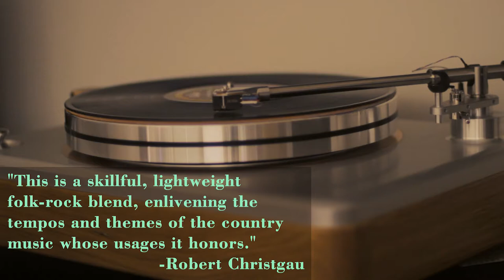The Flying Burrito Brothers 'Burrito Deluxe' Reissue from Intervention Records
Original Label: A&M Records

- 100% Analog Mastering From Real Analog Tapes!
- Mastered By Kevin Gray At CoHEARent Audio
- Ultra-Quiet 180-Gram Vinyl Pressed At RTI
- Beautifully Restored Jacket Art Printed by Stoughton

"This is a skillful, lightweight folk-rock blend, enlivening the tempos and themes of the country music whose usages it honors." -Robert Christgau

Intervention Records is thrilled to announce The Flying Burrito Bros. classic 1970 sophomore effort Burrito Deluxe on 180-gram vinyl.

Burrito Deluxe is the second and final hot Burrito made while the band was still led by former Byrds member Gram Parsons. The Flying Burrito Bros. are widely viewed as the inventors of country rock and are one of the most influential bands of all time. Burrito Deluxe is another classic full of great tunes written and sung by Parsons and Hillman.

The original LP art is restored by IR's Tom Vadakan and the old-style, "tip-on, brown-in" LP jacket is printed by Stoughton and features super deluxe red foil accents on the front cover.